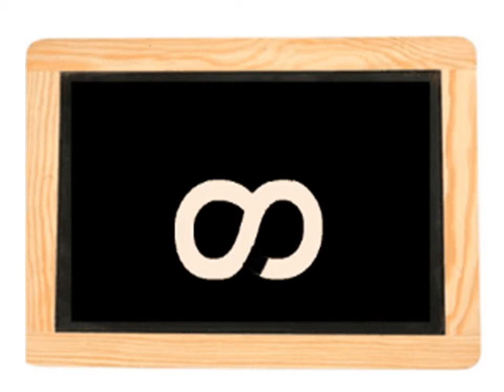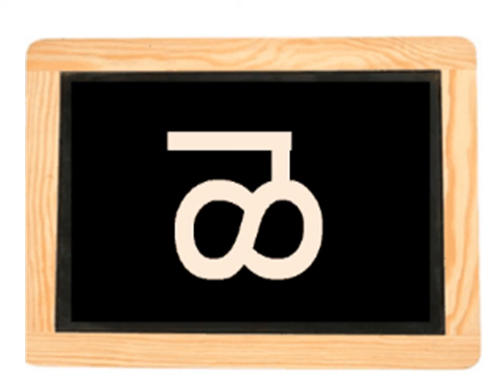mar1LL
Marathi alphabets a b c d Mulakshare Devnagari Script